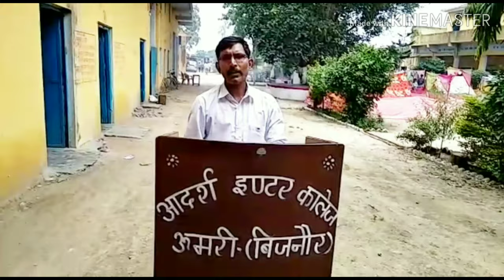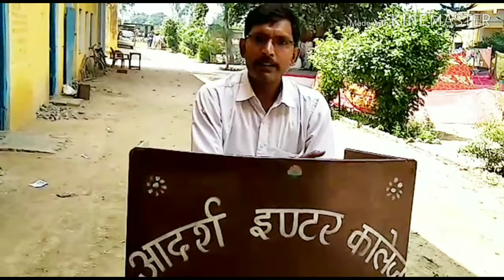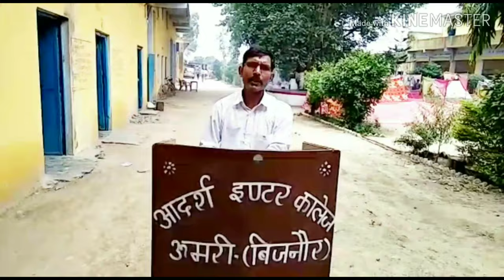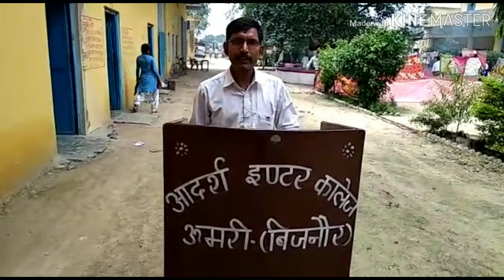73 वां स्वतंत्रता दिवस (2vol)"genius lecture" by Pawan Kumar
U.P., District Bijnor, आदर्श इंटर कॉलेज, 73वें स्वतंत्रता दिवस पर प्रस्तुति देखकर अधिकारी भी हो गए भाव विभोर, देश भक्ति कार्यक्रम